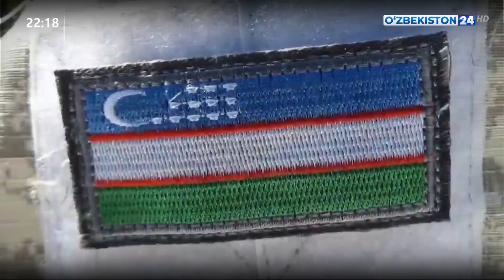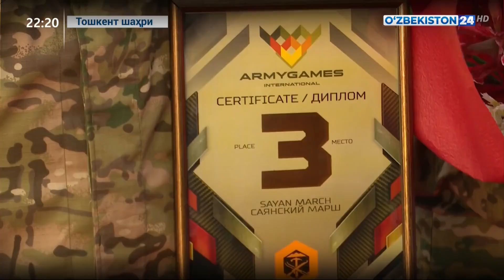Ўзбекистонлик ҳарбийлар халқаро «Саян юриши» мусобақасида учинчи ўринни эгаллади